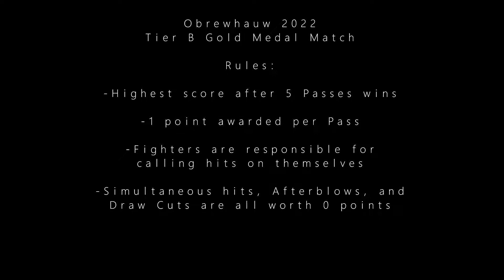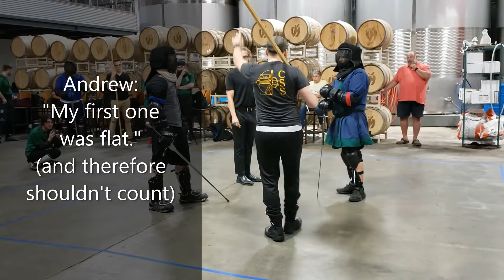Andrew Peoples: Gold Medal bout at Obrewhauw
Andrew Peoples of Michigan Medieval’s gold medal bout at Centerline Sword School in Grand Rapids, Michigan’s Obrewhauw tournament. Tier B longsword.